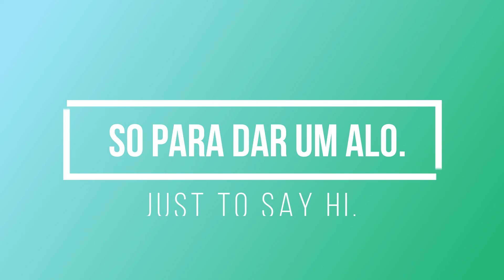Cats, We are so cute! Gatos nos somos uma gracinha.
Todos estes gatinhos lindos , sao da nossa familia.
All these cute Kittens are from our family.